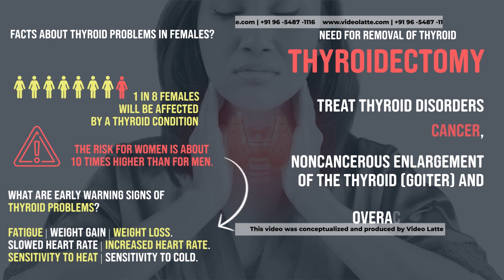Social Media For Doctors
Looking for Medical and Disease Related videos for your practice? Looking for medical video editors for social media to get more patients? You have reached the right place!

Welcome to Video Latte, your go-to destination for stunning and informative medical videos production and editing service! 🎬☕
At Video Latte, we specialize in creating captivating videos tailored for doctors, medical practitioners, and hospitals. We create Motion Graphic Videos, Presentation Videos,  Explainer Videos, Educational videos, Promotional Videos, Commercial Videos, and Testimonial Videos for Doctors, hospitals and medical practitioners all over the world.

Are you looking to boost your online presence and connect with more patients? Our medical video editing services are designed to shine on social media channels, engage more people, and increase number of appointments for You.

Why choose Video Latte for Video Editing Services:

✅ High Conversions and Leads : People see your content, they connect with you, your authority builds up and they meet you in person for treatment. It is that simple.

✅ Build Authority: We understand the intricacies of the medical field, and our videos are created after diligent medical research to convey your message accurately and effectively. This builds your authority in the field.

✅ Visual Appeal & Video Quality: Our video quality & video editing finesse speaks for itself and we have all kinds of packages available, You can buy a single video with your details in it or you can have the full package as well.

✅ Your Video is For Life : Once we deliver your video, you are free to use it on social media platforms of your choice, as many times you want.

Whether you're looking to showcase medical procedures, increase the OPD numbers or surgeries, explain complex treatments, spread disease-awareness or promote your newly added services, Video Latte, the best video editing agency in India is here to bring your vision to life.
Are you from US, UK, Dubai or India? Don't worry, we provide video editing services all over the world. We provide video editing for Youtube as well.

You can reach us with just a phone call (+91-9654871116 ) and we deliver your videos right on time always!
Join us in creating a healthier world, one video at a time.